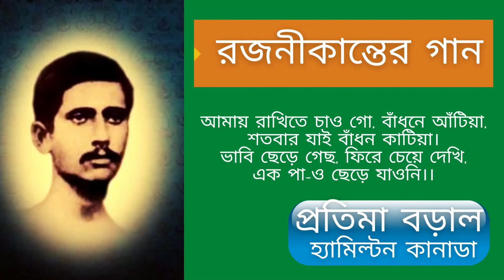Ami Akriti Adham(Rajanikanta Sen) | আমি অকৃতি অধম(রজনীকান্ত সেন) | Devotional song | Pratima Baral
Ami Akriti Adham(Rajanikanta Sen) | আমি অকৃতি অধম(রজনীকান্ত সেন) | Pratima Baral

Ami Akriti Adham(Rajanikanta Sen), আমি অকৃতি অধম(রজনীকান্ত সেন),
Ami Akriti Adham, Rajanikanta Sen,  আমি অকৃতি অধম,রজনীকান্ত সেন, Pratima Baral, Bangladeshi Food Lovers in Canada, Bangladeshi Canadian - Canadian Bangladeshi (BCCB), Amra Canadian Bangladeshi (ACB), bchm mandir, Bangladesh Hindu-Association of Quebec Montreal, SANATAN DHARMA TEMPLE Quebec Montreal, Toronto Kalibari temple, TORONTO DURGABARI, Hindu Dharmasram Toronto, Pratimafoundation, Pratimabaral,

আমি অকৃতি অধম ব’লেও তো কিছু
কম করে মোরে দাওনি;
যা দিয়েছ, তারি অযোগ্য ভাবিয়া
কেড়েও তা কিছু নাওনি।।
তব আশীষ কুসুম ধরি নাই শিরে,
পায়ে দলে গেছি, চাহি নাই ফিরে;
তবু দয়া করে কেবলি দিয়েছ,
প্রতিদান কিছু চাওনি।।
আমি ছুটিয়া বেড়াই, জানিনা কি আশে,
সুধা পান করে মরি গো পিয়াসে;
তবু যাহা চাই সকলি পেয়েছি;
তুমি তো কিছুই পাওনি।।
আমায় রাখিতে চাও গো, বাঁধনে আঁটিয়া,
শতবার যাই বাঁধন কাটিয়া।
ভাবি ছেড়ে গেছ, ফিরে চেয়ে দেখি,
এক পা-ও ছেড়ে যাওনি।।